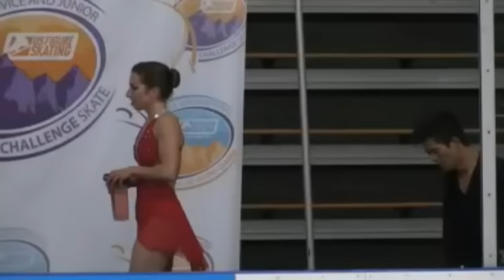Marissa CASTELLI/Mervin TRAN FS 2015 U.S. International Figure Skating Classic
マリッサ・キャステリ＆マーヴィン・トラン FS USクラシック(9/19)